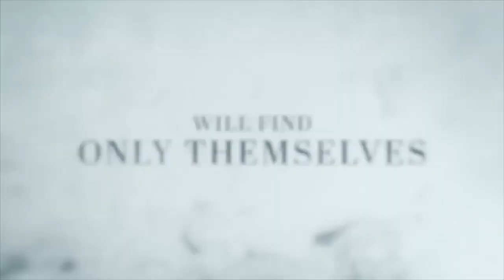THE NORTH WATER Trailer (2021) Colin Farrell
THE NORTH WATER Trailer (2021) Colin Farrell, Jack O'Connell